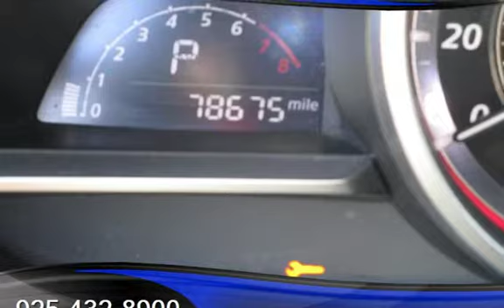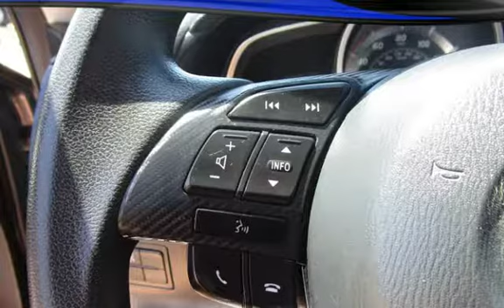2016 Mazda Mazda3 i Sport for sale in PITTSBURG, CA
Financing Available!

Hablamos Espanol!